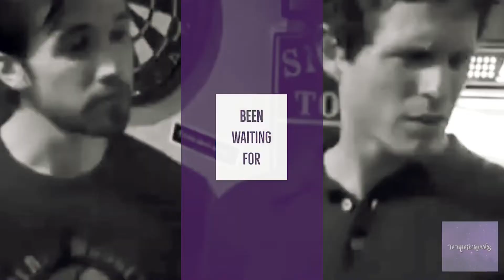Mac and Dennis ~ I want your stupid love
When I heard this song right I knew this song was for Mac and Dennis hope you like it